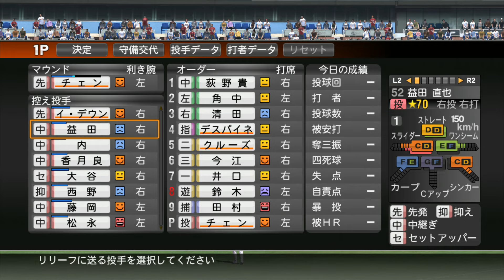【陳冠宇 | チェンチェン大丈夫 | 陳陳大丈夫】陳冠宇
【陳冠宇 | チェン・グァンユウ | チェンチェン大丈夫】
陳 冠宇は、台湾の台北県出身のプロ野球選手。左投左打。CPBLの楽天モンキーズ所属。千葉ロッテマリーンズでの登録名は「チェン・グァンユウ」。
台湾台北県（現在：新北市）出身。穀保高級家事商業職業学校から、国立体育大学に進学。
2010年の春季リーグでは、先発6試合を含む7試合に登板し、5勝、防御率0.00を記録。さらに、チャイニーズタイペイ代表として同年の世界大学野球選手権大会や広州アジア大会にも出場した。